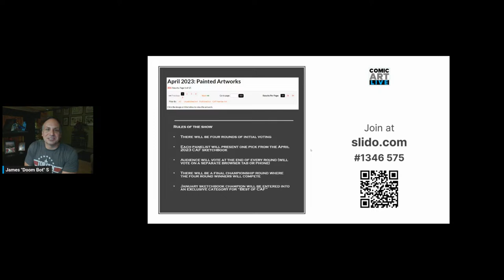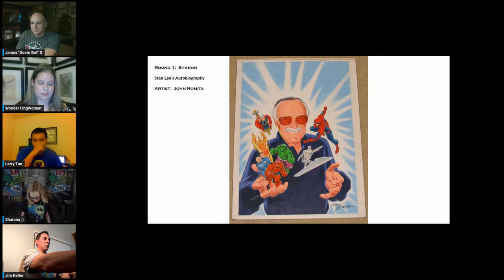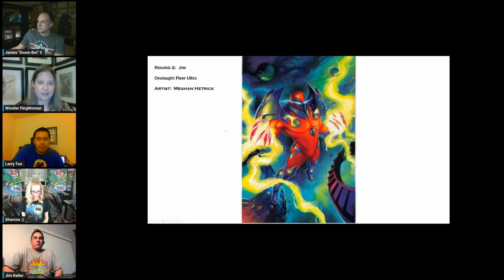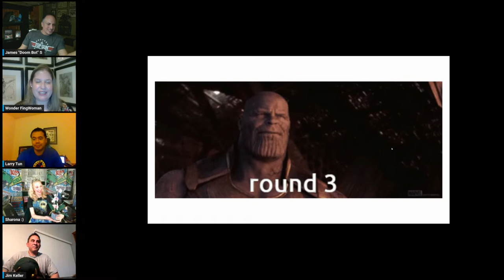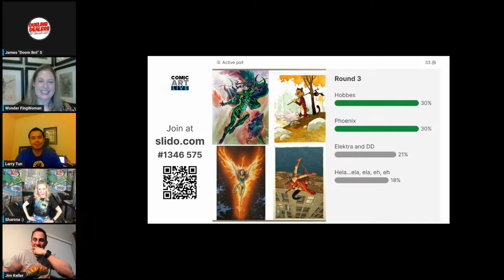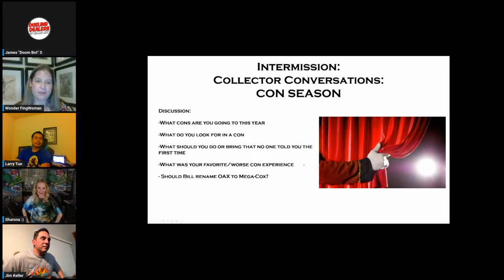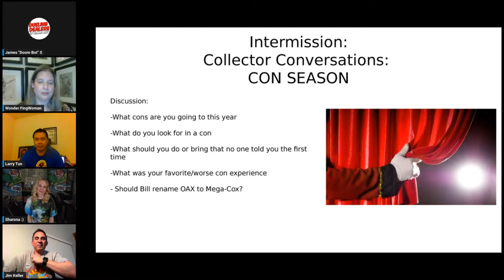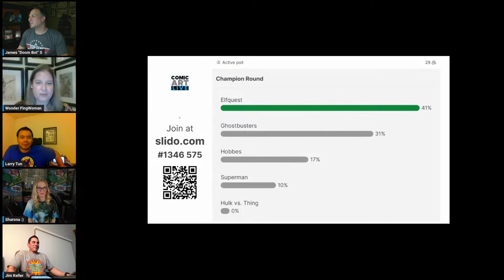Comic Art LIVE: Episode 151 - April 2023 Sketchbook Debate! Painted Art!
Join us as an enthusiastic collector panel picks 16 pieces of art from this month’s CAF sketchbook.   We will have four rounds as each panelist tries to convince you, the audience, why that round’s submission was best.  Finally, a fifth championship round will determine this month’s winner and entry to a VIP category for next year’s BEST OF CAF!”